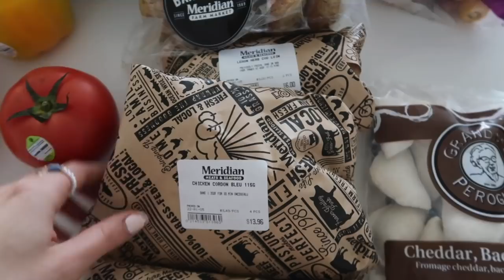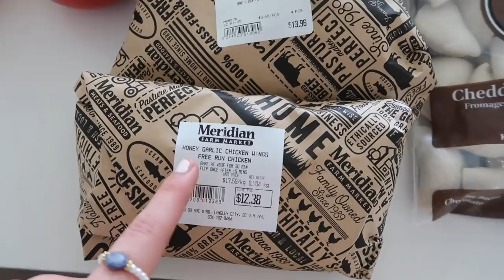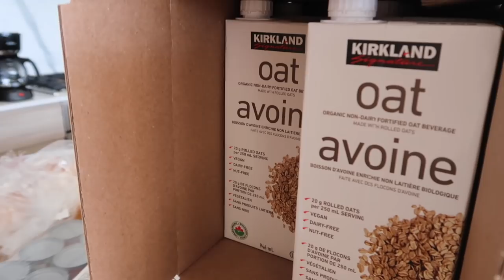GETTING BACK INTO A ROUTINE: healthy groceries + yoga + meditation🧘🏻‍♀️✔️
🤍CHAPTERS:
00:00 getting a haircut
3:35 healthy grocery shop + haul
9:44 sephora haul
12:44 costco haul + organizing
14:34 yoga + meditation
16:09 why you should meditate
19:58 easy quick dinner
20:38 veggie prep

🤍sub count: